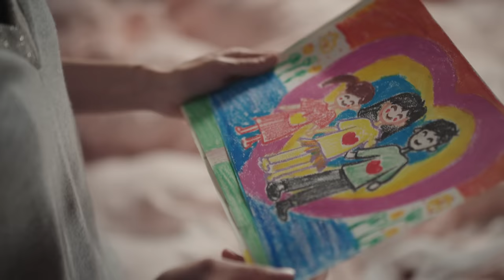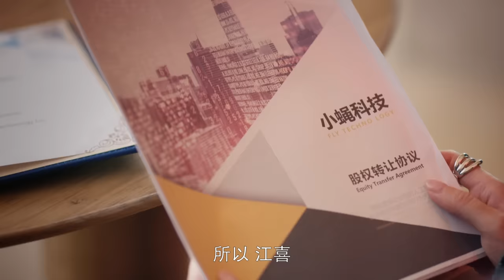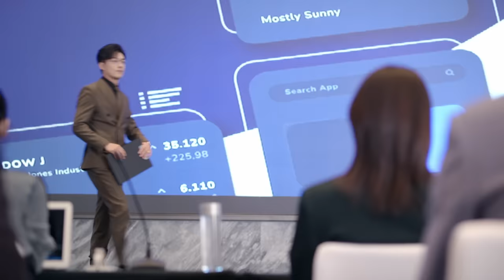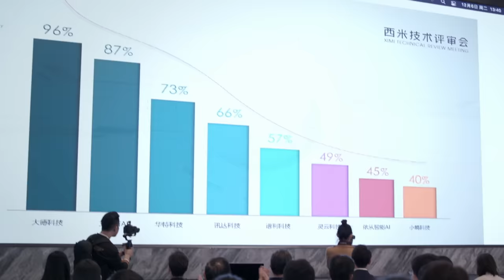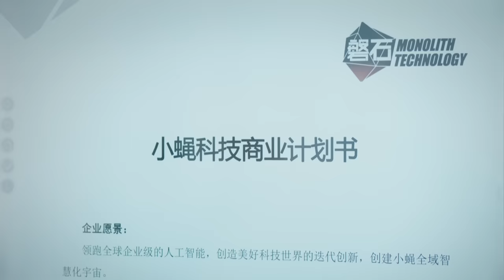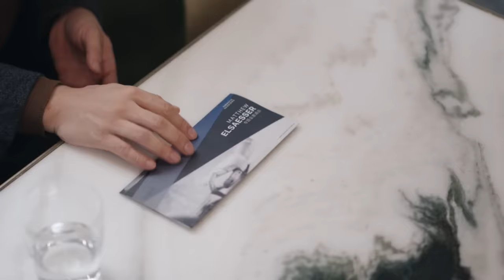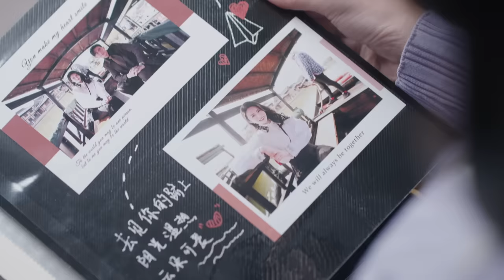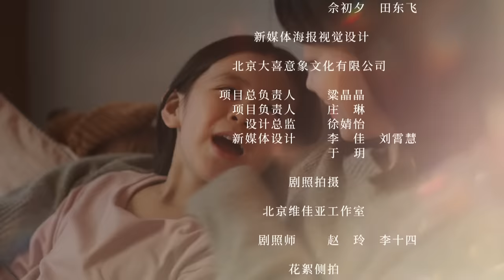[Multi-sub]《好事成双》第33集丨张小斐 黄晓明 张嘉倪 李泽锋 Alliance EP33【捷成华视偶像剧场】